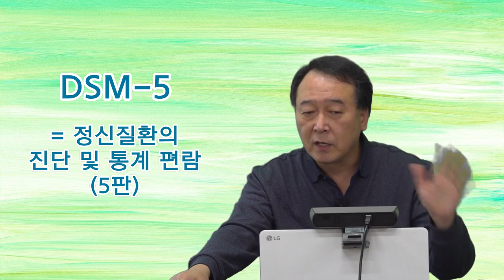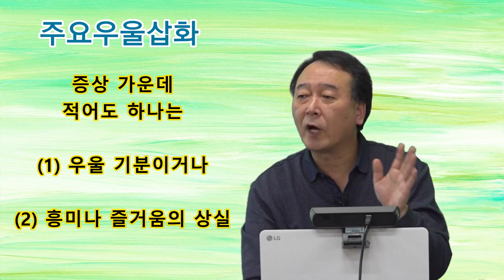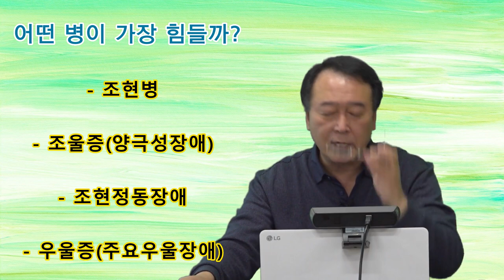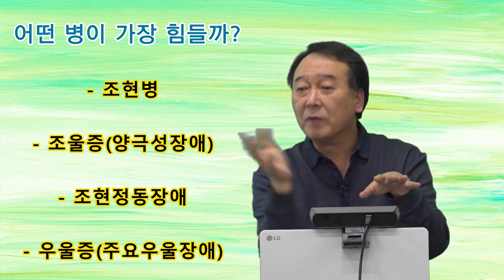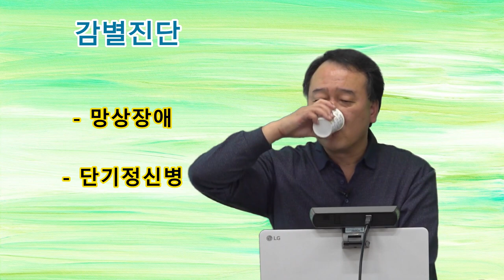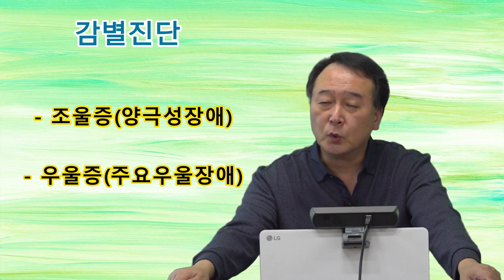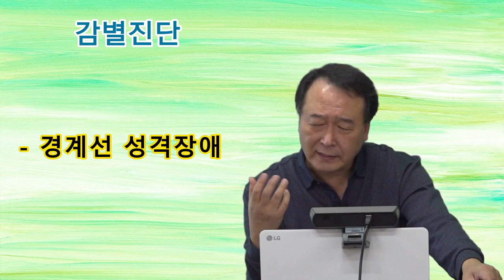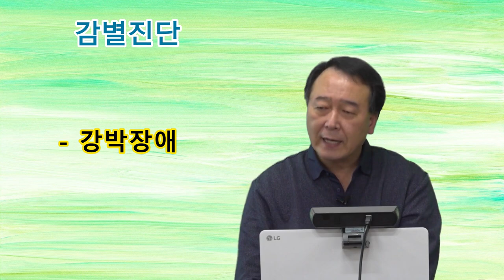촛불추천 503, [초급 7기] #01, 조현병, 조울증(양극성장애), 조현정동장애의 주요증상과 진단(감별진단) --- 조현병-조울증 교육, 7기 1강 (2023.1.14) #01